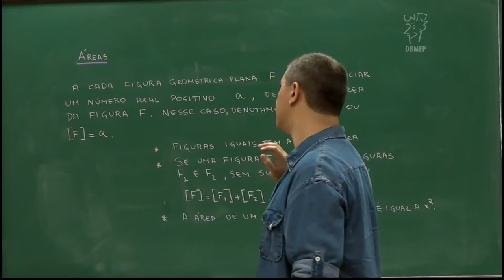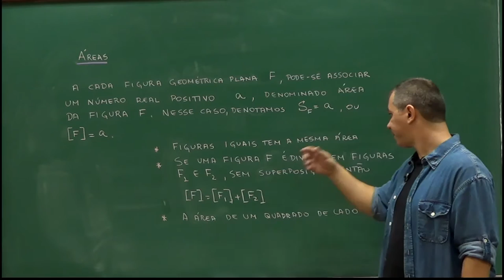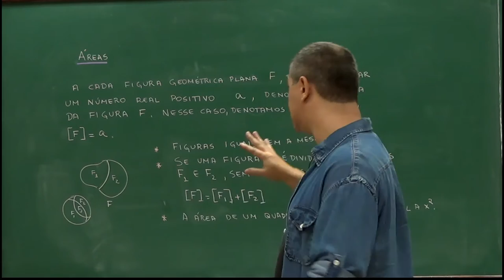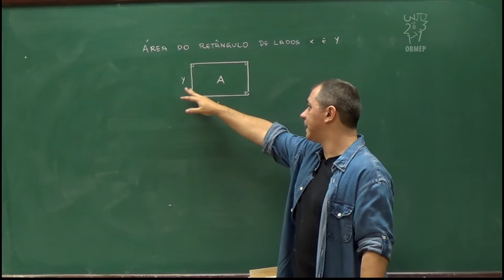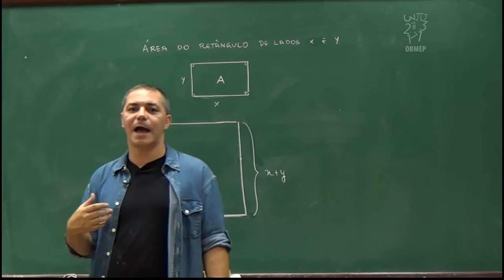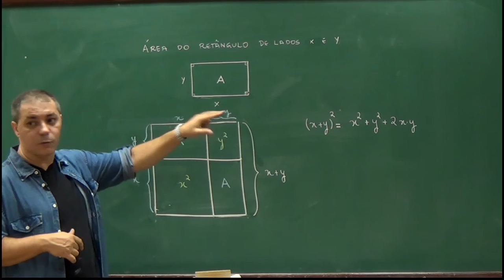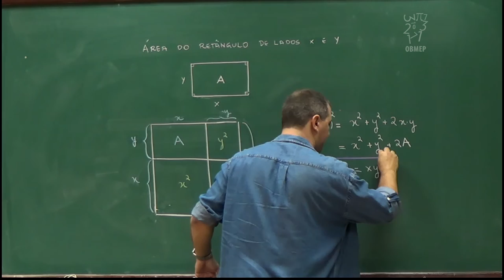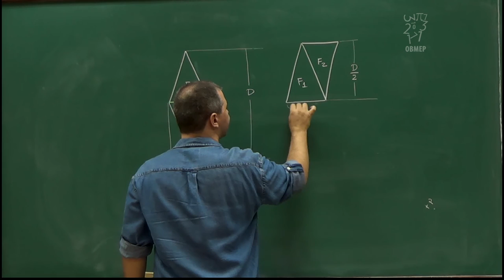Geometria - Aula 51 - Áreas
Nesta aula falamos um pouco sobre áreas e recomendamos as aulas do prof. Gustavo Adolfo, 9º ano ensino fundamental, Portal da Matemática, para quem quiser saber mais sobre o assunto.
Nas aulas seguintes, resolvemos diversos problemas envolvendo áreas.